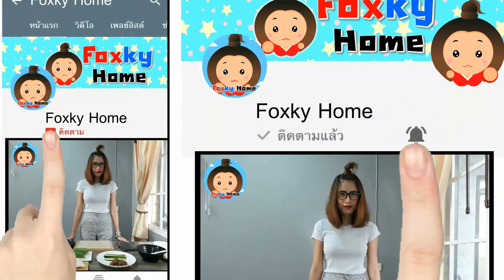เครื่องปอกไข่ต้ม by Foxky Home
ฟ๊อกกี้รีวิว ตอน "เครื่องปอกไข่ต้ม" จะเรียกว่าเครื่องแกะเปลือกไข่ต้มก็ได้นะ